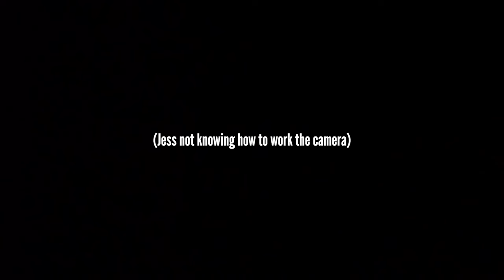UWE Dance - Cardiff Dance Competition Vlog 2023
Come with us to Cardiff to compete at Broadway Dance Competition 2023 (18/02/23)

UWE Dance had our most successful competition to date with all our squads placing in the top 2 in each of their categories!
Here is how we did:

1st Place Advanced Street
1st Place Intermediate Jazz
2nd Place Advanced Tap
2nd Place Advanced Contemporary
2nd Place Intermediate Ballet
2nd Place Intermediate Street
Best Female Dancer (Lily James)
Best Team Overall

A special shout out to Rachel Hickey and REWIND for achieving a perfect score of 300/300 in the advanced street category!